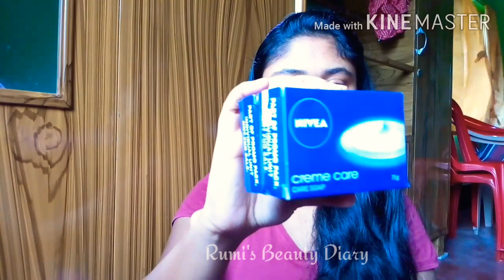🤩 Purplle Haul Part - 2 🤩 // Mcaffeine Haul // Rumi's Beauty Diary 😊//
Hello My lovely People I hope you all are doing great ♥️

             If you like this video then give it a big thumbs up and also comment, Share with your friends and family members, and if you haven't subscribe to my channel then do it now..and also press the bell icon 🔔 to be notified whenever I'll post new videos ♥️

Nivea Cream Care Soap (Pack of two)

Mcaffeine Naked Detox Green tea face wash

Mcaffeine Body Polishing Kit

Music Creadit🎵👇

Besound - Memories

                  ☑️ Everything you see on the video is created by me (Rumi Saha) unless otherwise stated... Please don't use any photo or any content without permission...